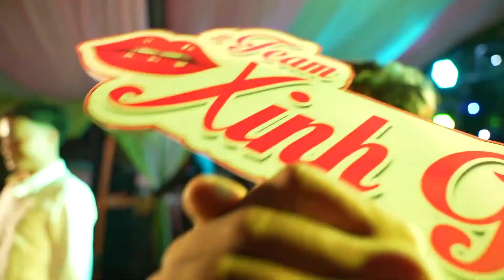ស្នេហាក្នុងពេលរាត្រី Sneha knong pel reatrey Remix ត្រៀមខ្លួនទទួលស្នេហ៍ Tream Kloun Tur Toul Sne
តើលោកអ្នករៀនបានអ្វីពីវីដេអូនេះ? បញ្ចេញយោលបល់ខាងក្រោម!
បើយល់ថាល្អ ចែករំលែកទៅមិត្តភក្តិរបស់អ្នក!
CẢM ƠN CÁC BẠN THEO DÕI VIDEO CỦA MÌNH, CHÚC CÁC BẠN THÀNH CÔNG TRONG CÔNG VIỆC VUI VẺ TRONG CUỘC SỐNG.